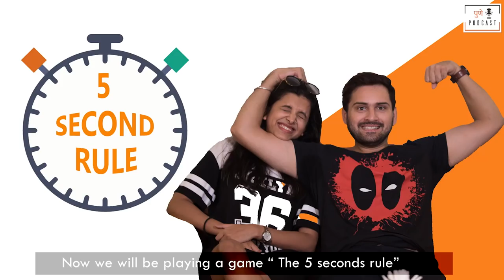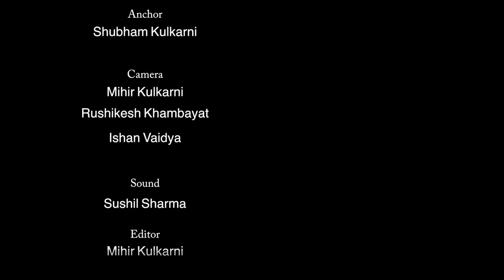Chat Masala with Siddharth & Mitali Part 1| Vaajva | Pune Podcast | Storytel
सादर आहे, वाजवा आणि पुणे पॉडकास्ट च्या संयुक्त विद्यमाने,

सिद्धार्थ चांदेकर आणि मिताली मयेकर सोबत मसालेदार गप्पा, अर्थात 'चॅट मसाला'!

Anchor - Shubham Kulkarni
Production - Be Birbal
Digital Marketing - Be Birbal
Camera- Mihir Kulkarni, Ishan Vaidya, Rushikesh Khambayat
Sound- Sushil Sharma
Edit - Mihir Kulkarni
Production Team - Dhanashree Jere, Rucha Patki, Pooja Bagwe
Location courtesy-German Bakery Wunderbar

Download Storytel app today and get access to thousands of audiobooks that are waiting to be heard at any time and anywhere.
After 30 days, the trial period automatically passes into a subscription of INR 299 per month.